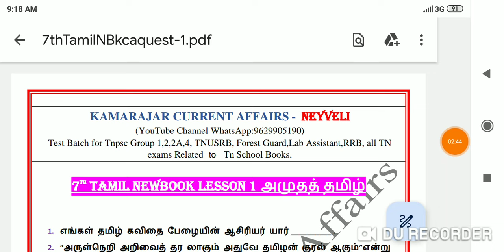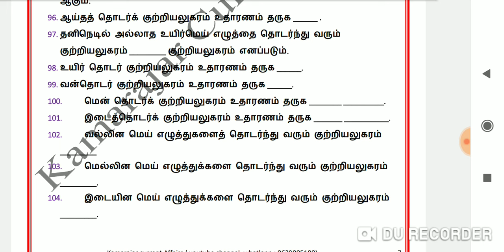குரூப் 4 முதல் நாள் கவுன்சிலிங் செல்ல 🔥🚒🔥 இது போதும் 🔥